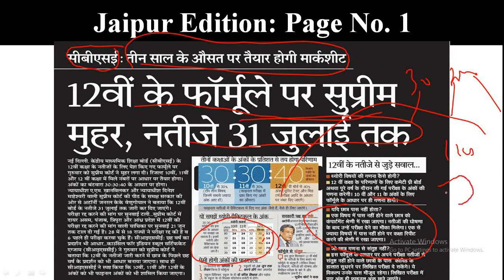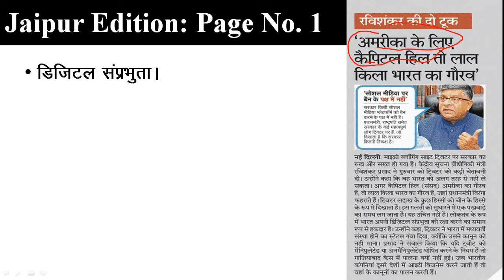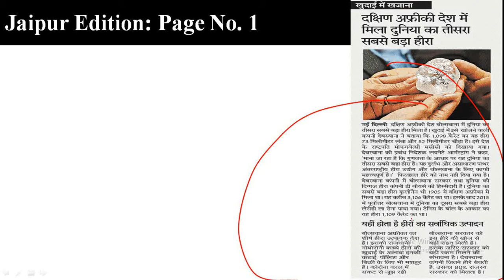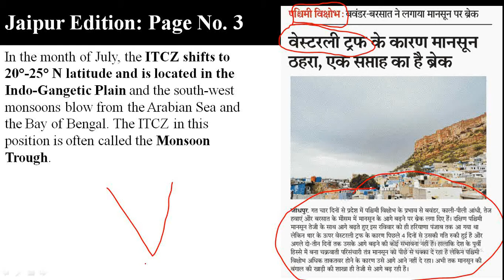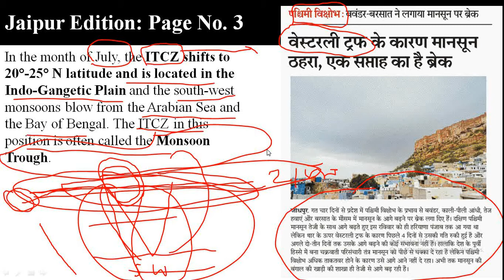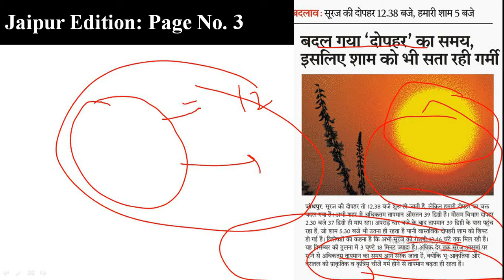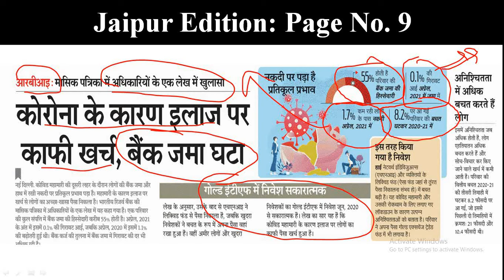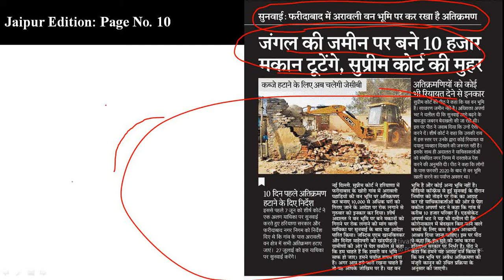Rajasthan Patrika Newspaper Analysis | 18 June 2021 | Current Affairs | RPSC RAS